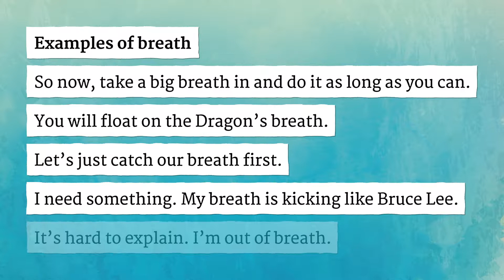BREATH pronunciation • How to pronounce BREATH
How to say Breath in British English and American English?